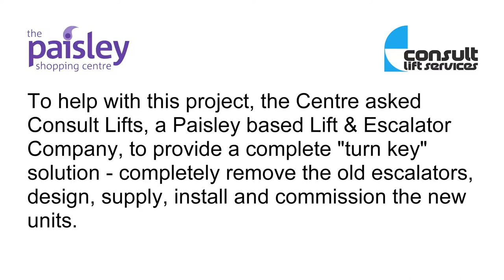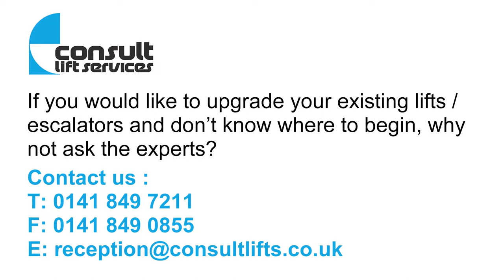Consult Lift Services Paisley Shopping Centre Final HD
Replacement of 4 escalators in a live shopping centre in 2015.